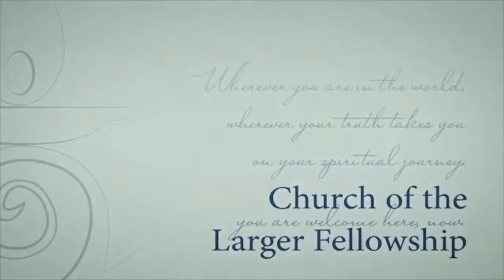Homily: 'Til Umoja | Lecretia Williams & Althea Smith | December 26th, 2021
Join us as we celebrate the first principle of Kwanzaa - Umoja.